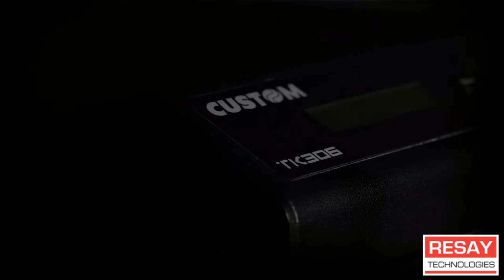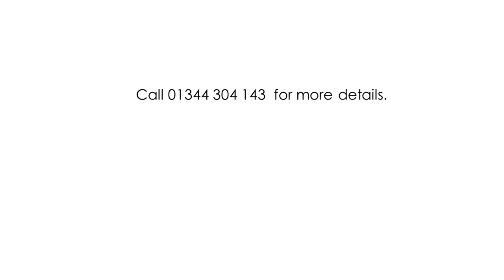Custom TK306 Color Printer | Resay Technologies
The TK306 is the smallest LED DRY TONER color printer with photographic print quality (1200 dpi) and zero edge bleed.